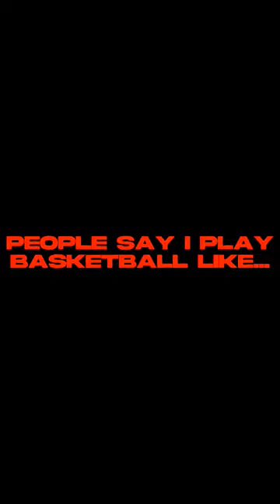People say I play BASKETBALL like... 🤔